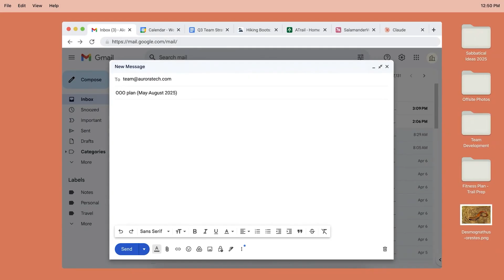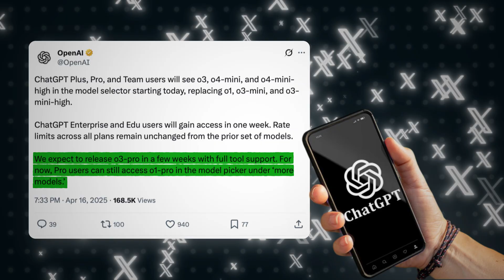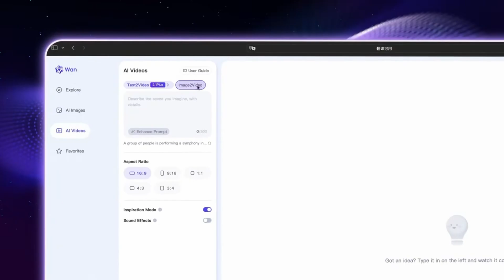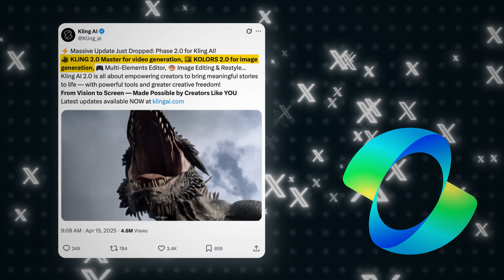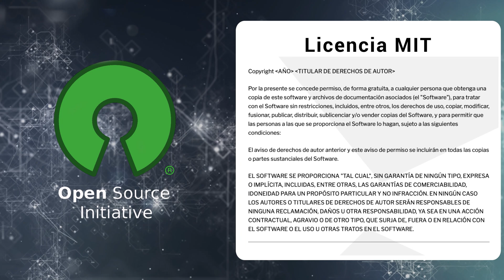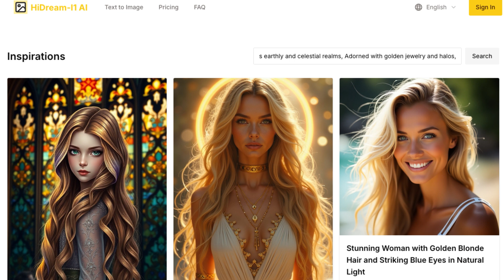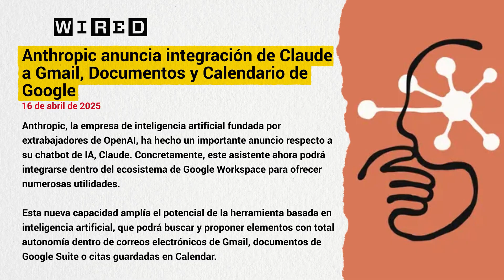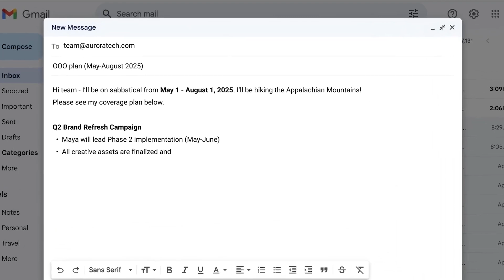Kling AI: Resultados IMPACTANTES. ¡Tienes que Verlo! | OpenAI, Wan2.1, HiDream, Unitree G1 y Claude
¡El futuro está aquí! 🚀 ¿Listo para un viaje vertiginoso por las innovaciones tecnológicas que están revolucionando 2025? En este video, te traemos 6 NOTICIAS EXPLOSIVAS que están cambiando todo: desde avances en IA que redefinen lo posible hasta robots que transforman industrias enteras. ¡Súbete, que esto va a ser épico!

🤖 En este video exploramos:

🧠 OpenAI o3 y o4-mini: Modelos de razonamiento que piensan con imágenes. ¿Cómo están llevando la IA a otro nivel?

🎥 Wan2.1-FLF2V-14B de Alibaba: Generación de videos con transiciones realistas. ¿El futuro de la creación de contenido?

🎬 Kling AI 2.0 de Kuaishou: El modelo de video más potente del mundo. ¿Qué lo hace tan revolucionario?

🖼️ HiDream-I1 de Vivago: Imágenes fotorrealistas que superan a MidJourney. ¿El nuevo rey de la generación de imágenes?

🏥 Unitree G1 en hospitales: Robots humanoides asistiendo a ancianos. ¿Cómo están cambiando el cuidado médico?

📧 Claude en Google Workspace: Integración con Gmail, Docs y Calendar. ¿El asistente que todos necesitábamos?

Analizamos cada noticia para que no te pierdas nada de estas innovaciones que están moldeando el mañana. ¡Vas a quedar impactado!

👍 Dale "Me Gusta" si te emociona el futuro de la tecnología y quieres estar al tanto de los avances más increíbles.

💬 ¿Cuál de estas 6 noticias te pareció más impresionante? ¿Cómo crees que cambiarán estas tecnologías nuestro día a día? ¡Cuéntanos en los comentarios!

0:00 Introducción
0:39 OpenAI o3-o4 mini
3:00 Wan2.1-FLF2V-14B (Alibaba)
5:14 Kling AI 2.0
7:33 HiDream-I1
10:03 Unitree G1
11:44 Claude en Google Workspace